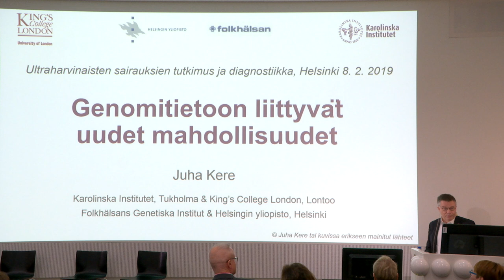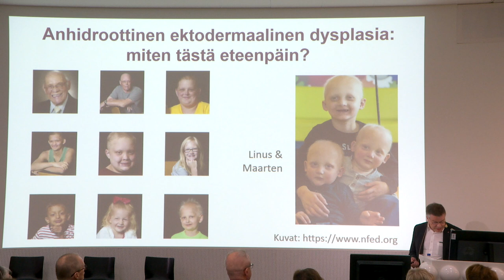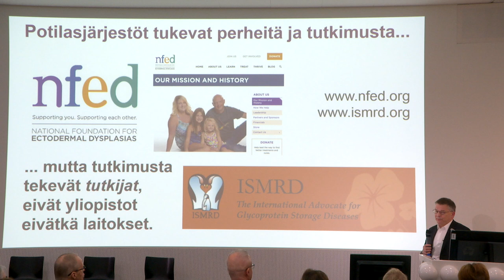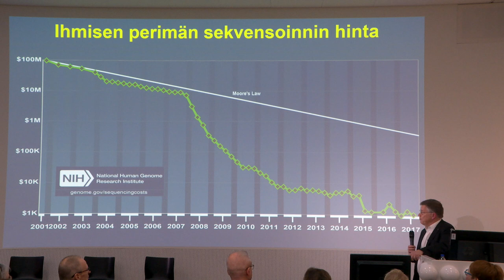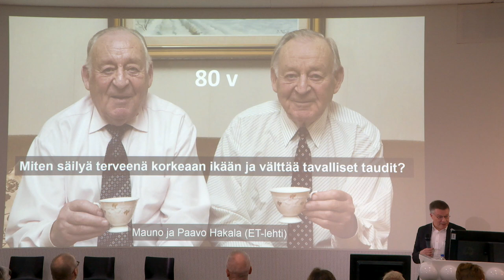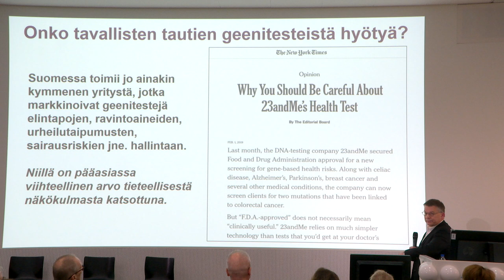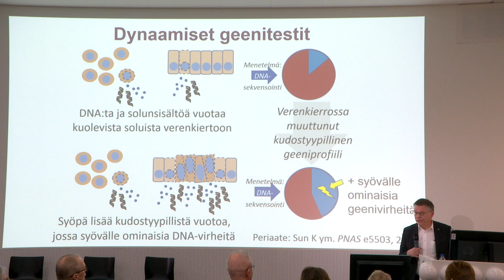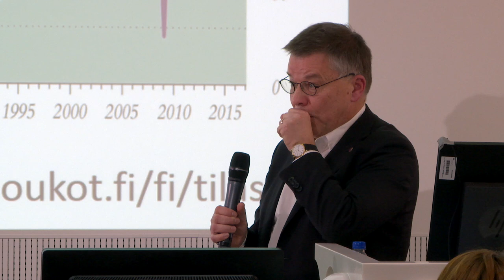6/8 Genomitiedon uudet mahdollisuudet - Ultraharvinaiset - Tutkimus ja diagnostiikka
Ultraharvinaisten sairauksien tutkimus ja diagnostiikka -seminaari 8.2.2019
Genomitietoon liittyvät uudet mahdollisuudet
Juha Kere